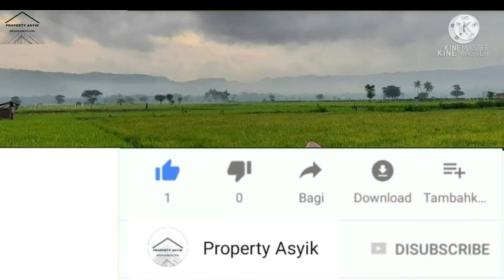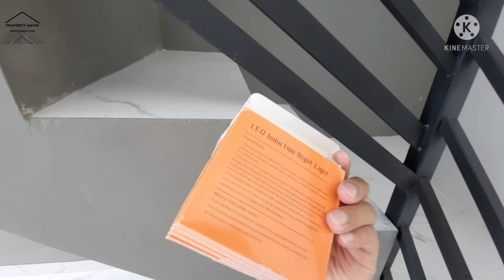Rumah Scandinavian 2 lantai |Rumah Jogja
rumah scandinavian 2 lantai di jogja dengan lampu LED yang keren.